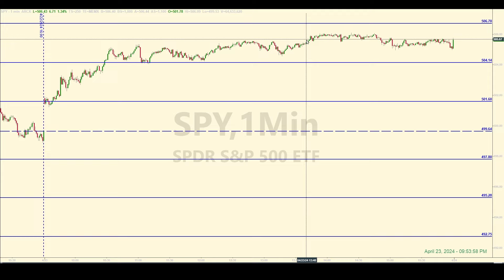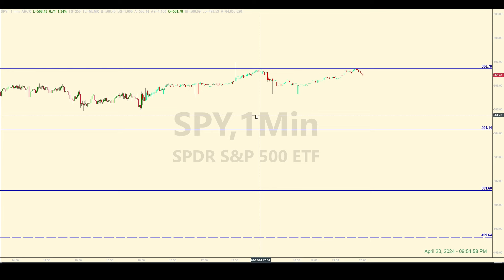The Anatomy of a Base Hit in the E-mini S&P 500 Futures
SPY / E-mini futures trading recap for April 23, 2024. Let's look at the anatomy of a base hit. When you have a set of rules to follow, you tend to stay out of trouble. Today, there was a level that was left alone because the rules said to leave it alone. But on the second time around from the other side, this level was good for a recycle. And that's how we got our base hit for the day.

Check out the video and see if you find anything that could be useful in your intra-day trading with the E-minis.

And thanks for letting me show you my trades. I hope found this informative.

00:00 Levels and Pre-market Discussion
00:49 Post-market Analysis
02:07 Tracking Log Review